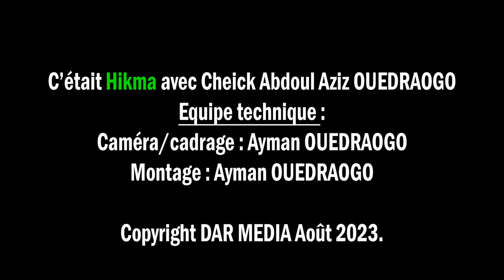Hikma avec Cheick Abdoul Aziz OUEDRAOGO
Thème : La lecture du saint Coran